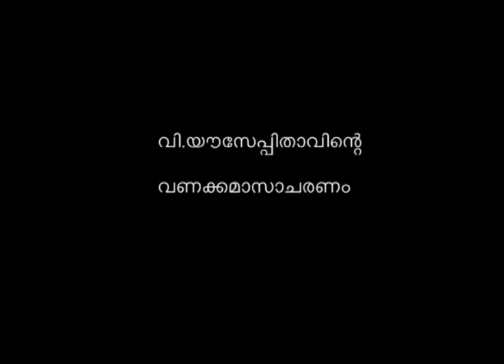ABBA | വി.യൗസേപ്പിതാവിനോടുള്ള വണക്കമാസം | MARCH 9| BINEESH KALAPURACKAL | VANAKKAMASAM-ST.JOSEPH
SMYM KARUNAPURAM